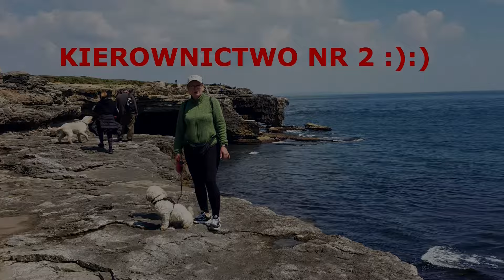PORTLAND BILL, PIERWSZY WYJAZD TEST CAMPERVANA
Pierwszy wyjazd jeszcze nie do konca skonczonym camperkiem,testy ogrzewanie , elektryki i innych urzadzen z wynikiem zaskakujaco pozytywnym
Wszystko dziala tylko wykonczenia zrobic :):)